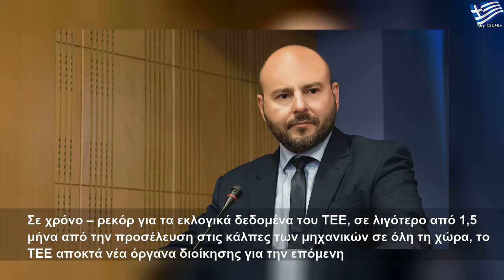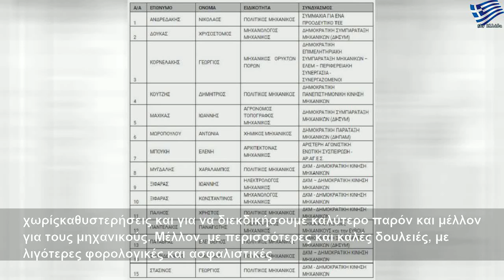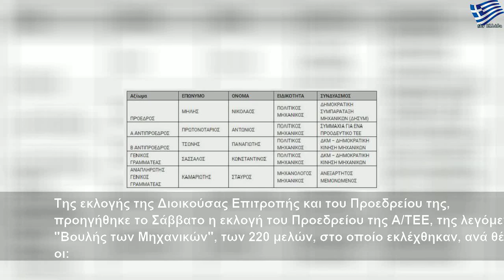Πρόεδρος του ΤΕΕ για άλλα 4 χρόνια ο Στασινός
Δευτέρα, 16 Δεκεμβρίου 2019
Πρόεδρος του ΤΕΕ για άλλα 4 χρόνια ο Στασινός | Large Life